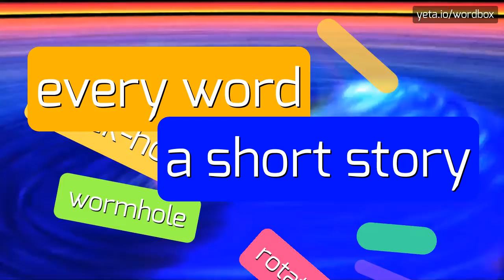ISOPODS - How to pronounce it?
ISOPODS - Say it right: Pronouncing Isopods in 2023

Isopods are a group of small crustaceans that belong to the order Isopoda.
They are commonly known as woodlice, pill bugs, or sow bugs, and they can be found in various terrestrial, freshwater, and marine environments.
Isopods have a relatively flattened body shape and a hard exoskeleton, which provides them with protection.
They play an important role in ecosystems as decomposers, feeding on dead organic matter and detritus.
Isopods are fascinating creatures that have adapted to various habitats and display a wide range of behaviors and adaptations.

Pronunciation:
To pronounce 'isopods', you can say 'eye-so-pods'.
Other alternative pronunciations include 'eye-soh-pods' or 'ee-soh-pods'.

Test yourself by speaking the following examples:
1. Isopods are crustaceans commonly found in woodlands and gardens
2. I found a pill bug in my backyard!
3. Sow bugs are often found in damp places such as under rocks or logs
4. Isopods can survive both on land and in water
5. The flattened body shape of isopods allows them to fit into tight spaces
6. Isopods play a vital role in breaking down dead plants and animals
7. I observed isopods in an aquarium at the marine biology lab
8. Woodlice are harmless creatures that prefer moist environments